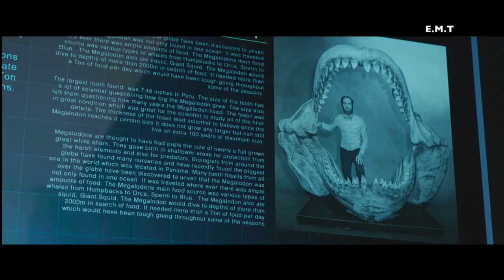THE MEG Trailer Video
SanptChat- elijahtallman7